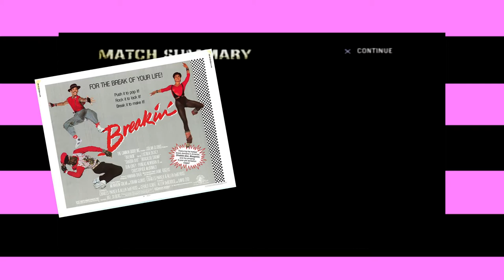Def Jam FFNY, Episode 2: WHUDUP CRUZ! - Pandas Play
Graphics by Eric Anderson